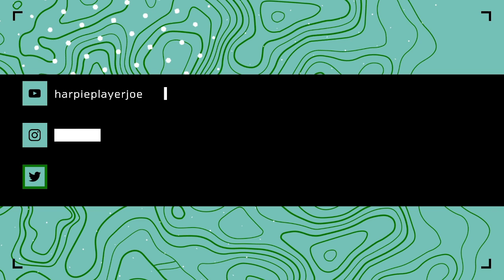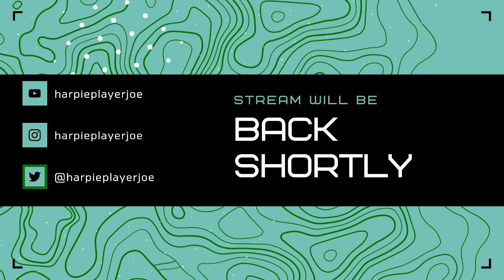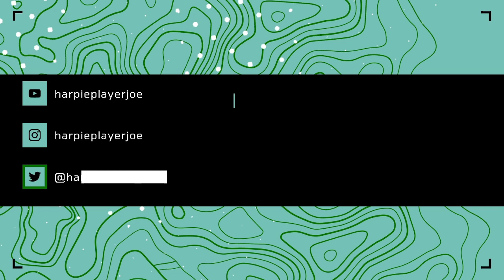Sonic Lost World Livestream Session 2